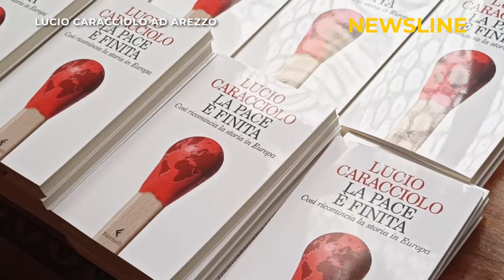Lucio Caracciolo ad Arezzo